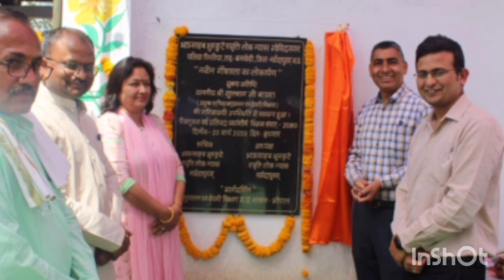गोविंद नगर में जिला कलेक्टर और पशुपालन विभाग के प्रमुख सचिव ने गोविंद गौशाला का किया लोकार्पण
बनखेड़ी। गोविंद नगर स्थित न्यास परिसर में बुधवार को गौ सेवा हेतु गोविंद गौशाला का लोकार्पण किया गया। कार्यक्रम का शुभारम्भ अतिथियों द्वारा दीपप्रज्वलन के साथ किया गया। तत्पश्चात ओमकार सिंह  द्वारा न्यास के समस्त गतिविधियों को अतिथि एवं गौपालको के समक्ष प्रस्तुत किया। साथ ही अतिथियों द्वारा 3 गौ  सेवकों का सम्मान भी मंच से किया गया। इस अवसर पर पशु पालन विभाग के प्रमुख सचिव गुलशन कुमार बामरा, जिला कलेक्टर नीरज कुमार सिंह मुख्य रूप से  उपस्थित रहे।
वहीं कलेक्टर नीरज कुमार सिंह ने कार्यक्रम में  न्यास के कार्यों की प्रसंशा करते हुए कहा कि न्यास लगातार सामाजिक कार्य कर रहा है। जिसमे प्राकृतिक खेती के लिए किसानो को प्रशिक्षण एवं जागरूकता कार्यक्रम सतत जारी है। एक गौशाला न्यास द्वारा अच्छे से चलाया जा रहा है। आज एक और नया  गौशाला का उद्घाटन किया गया। इससे आने वाले समय मे किसान बंधु एवं आस पास के जन समूहों को गौसेवा हेतु प्रेरणा मिलती रहेगी।
इस अवसर पर कृषि विज्ञान केंद्र द्वारा चलाए जा रहे हैं प्राकृतिक खेती जागरूकता पर वार्षिक कैलेंडर का विमोचन अतिथियों के कर कमलों द्वारा किया गया। साथ में पशु पालन विभाग के प्रमुख सचिव गुलशन कुमार ने कहा कि सेवा कार्य पुण्य का कार्य है, न्यास से सेवा के लिए प्रेरणा लेकर जा रहे है। अपने आस पास जो भी सेवा कार्य कर रहे है उनको जोड़ना चाहिए, उनका सहयोग करना चाहिए। इस कार्यक्रम मे न्यास के पदाधिकारी एवं 135 गौसेवक  उपस्थित रहे।